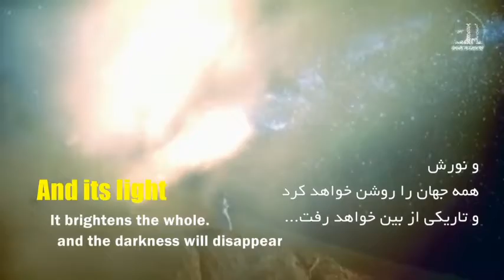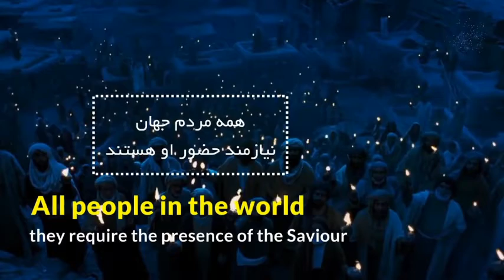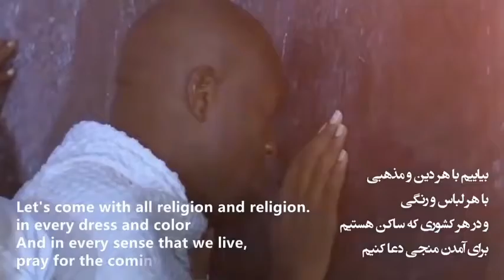The Saviour of the world will come... part two منجی عالم خواهد آمد... قسمت دوم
The Saviour of the world will come...

part two

منجی عالم خواهد آمد...

🔸قسمت دوم

🔹این ویدئو را درشبکه های اجتماعی (اینستاگرام ،تلگرام،توییتر و...) به اشتراک بگذارید